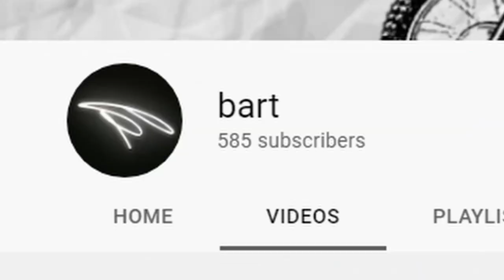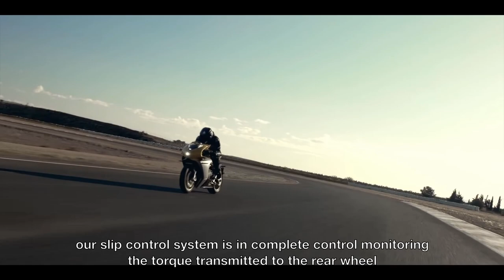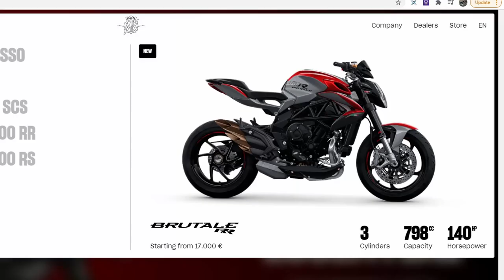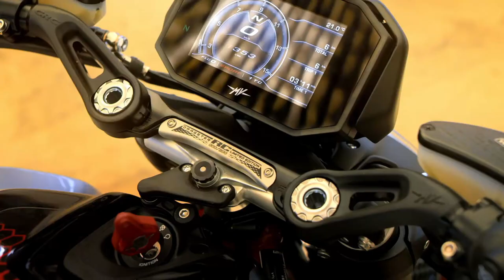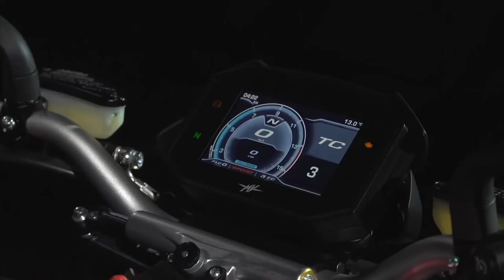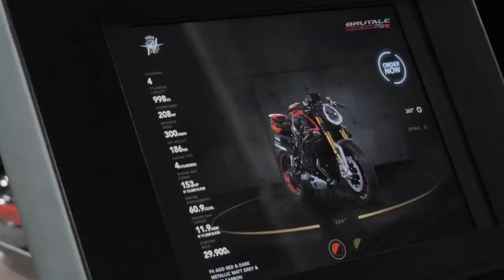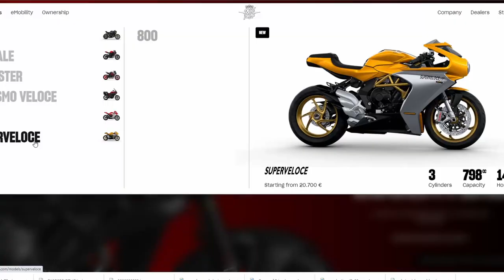Motorcycle Company Showdown: Triumph vs MV Agusta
Its time for another Motorcycle Company Showdown. Triumph and MV Agusta both revived the classic motorcycle brands primarily through the development of 3 cylinder engines. These companies both produce high performance naked motorcycles that are worth comparing. In this video we'll be comparing Street Naked, Hyper Naked and Retro Sport bikes from both companies, including the Street Triple and Trident vs MV's Brutale and Dragster Lineup, Triumph's Speed Triple vs MV's Rush and Brutale 1000, and Triumph's Speed Triple RR vs MV's Superveloce.

Enjoy and comment with your picks!

I do NOT own some or all of the video materials used in this video.